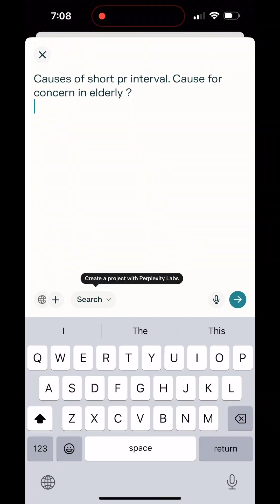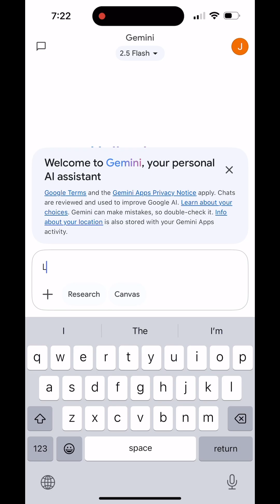Tachycardia & Short PR? AI Thinks It’s LGL Syndrome!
An elderly patient presents with tachycardia, and an EKG reveals a short PR interval. What does that mean? We ran it by AI tools—Perplexity AI and Gemini AI—and they both suggest Lown-Ganong-Levine (LGL) Syndrome, a rare pre-excitation condition. In this 60-second case breakdown, we explore the signs, the clinical significance, and what this could mean for diagnosis and referral. A quick, engaging medical education video for students, clinicians, and anyone fascinated by how AI might assist in cardiology.